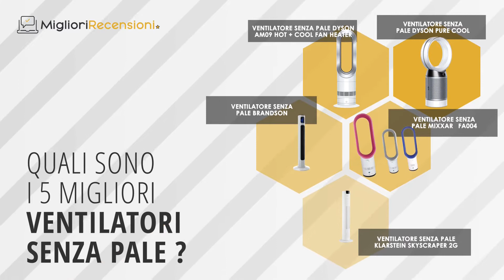🚩 MIGLIORE VENTILATORE SENZA PALE - Black Friday 2021 (Confronto & Guida all'acquisto)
⭐️ Ventilatore senza pale Dyson Pure Cool
⭐️ Ventilatore senza pale Dyson AM09 Hot + Cool Fan Heater
⭐️ Ventilatore senza pale MiXXAR ‎FA004
⭐️ Ventilatore senza pale Brandson
⭐️ Ventilatore senza pale KLARSTEIN Skyscraper 2G

💯 Per le feste, i grandi rivenditori hanno istituito il Black Friday per permettere ai francesi di poter fare i loro acquisti online con prezzi molto competitivi!

🏅 Il team Meilleurs Avis ti presenta i migliori confronti sul web per facilitare le tue decisioni di acquisto online!

Se stai cercando un prodotto particolare ► Sfoglia le nostre categorie: Fai da te, High Tech, Cucina, Sport e tempo libero, Baby & Mum, Giardino e Outdoor, c'è qualcosa per tutti!

💬 Qualche domanda o feedback?
A questo serve l'area dei commenti: andate alle vostre tastiere!

🌠 Se ti è piaciuto il video, puoi sostenerci mettendo un piccolo Like!